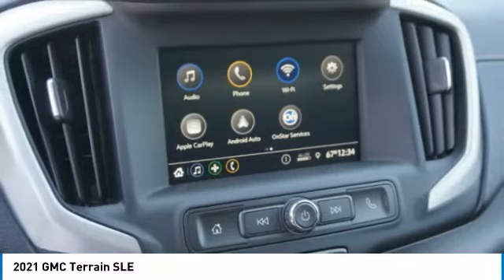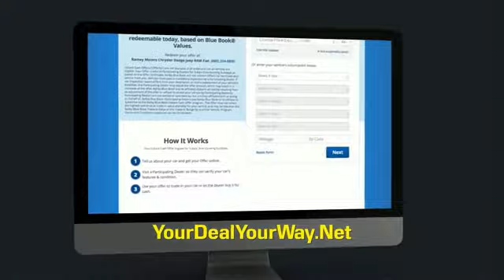2021 GMC Terrain Princeton WV 1-211158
2021 GMC Terrain SLE

Ramey Motors
127 Frazier Dr

New Price! 2021 GMC Terrain SLE Quicksilver Metallic AWD 9-Speed Automatic 1.5L DOHC  Lifetime no charge WV or VA Inspection Stickers at Ramey Auto Group!, AWD.   Recent Arrival! 25/28 City/Highway MPG Price includes: $4500 - Buick & GMC Consumer Cash Program. Exp. 05/03/2021 $500 - GMC GM Financial Bonus Cash Program. Exp. 05/03/2021